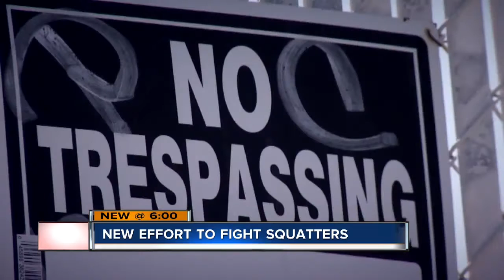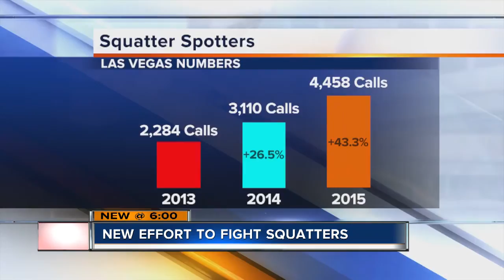SQUATTER SPOTTERS: Cops and realtors team up to fight problem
Using a new law and teaming up with the Greater Las Vegas Association of Realtors, police hope to get squatters out of our neighborhoods.